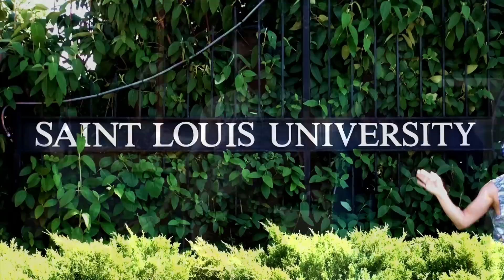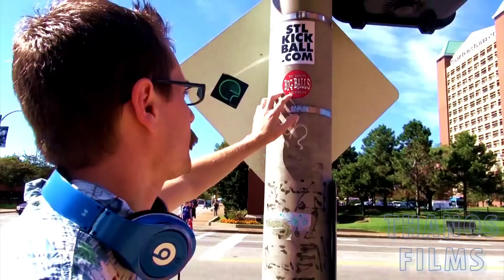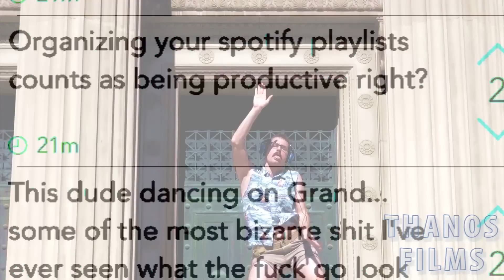BEST DANCE VIDEO EVER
Hi, Harry Pitts here. Every since I could remember, I've always wanted to be a dancer, the BEST dancer, like my favorite pop star Michael Jackson (RIP). He is gone but his spirit still remains, in me ;) Now it is my time to shine and show the world what my hair pits and I can do. More aside Justin Timberlake (HOTTY) and Chris Brown (He could beat my meat hehe) The time is NOW for ol' Harry Pitts!!!